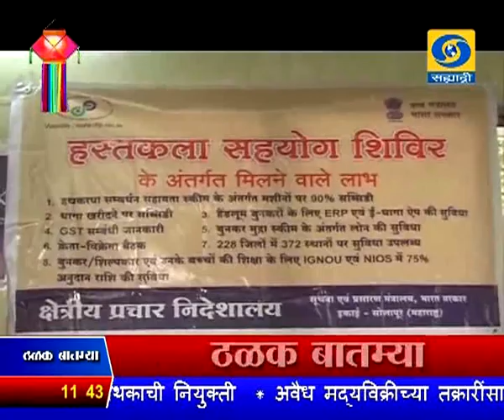सकाळी साडेअकराच्या बातम्या, दूरदर्शन सह्याद्री वाहिनी (१७ ऑक्टोबर २०१७)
ठळक बातम्या. ऐन दिवाळीत एस.टी.चा संप सुरु, संपकरी कर्मचाऱ्यांनी कामावर रुजू व्हावं असं पहिवहन मंत्री दिवाकर रावते यांचं पुन्हा आवाहन

शेतकरी कर्जमाफीचा पहिला हप्ता उद्यापासून शेतकऱ्यांच्या खात्यांवर जमा होणार - मुख्यमंत्री

देशातल्या पहिल्या अखिल भारतीय आयुर्वेद चिकिस्ता संस्थेचं आज पंतप्रधान नरेंद्र मोदी यांच्या हस्ते नवी दिल्लीत लोकार्पण

राज्यातल्या १८ जिल्ह्यांमधल्या ३ हजार ६६६ ग्रामपंचायतींसाठी सरासरी ८१ टक्के मतदान - आज मतमोजणी

धनत्रयोदशीनिमित्त धन्वंतरी आणि लक्ष्मीमातेच्या पुजनासाठी व्यापीरवर्गासह घरोघरी जय्यत तयारी

चाळीसगावजवळ कार, मोटारसायकल आणि ट्रकची धडक सात जण ठार तर दोन गंभीर जखमी